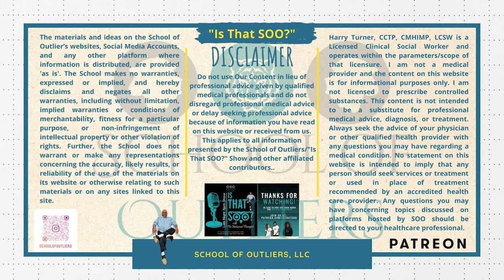Ep. 6 Highlights - "The Impact of Internalized Oppression on Relationships" - LeKeisha Winters, LCSW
Topic:  LeKeisha Winters, an experienced psychotherapist, accepted the invitation to join us on "Is That SOO?" to explore issues that impact the health of relationships, especially among African-American men and women.

This is a great topic to explore for anyone. Relationships are complex and are impacted by complex systems.  Our Guest will assist us in finding more clarity on the topic.

Wikipedia - "In social justice, internalized oppression is a concept in which an oppressed group uses the methods of the oppressing group against itself. It occurs when one group perceives an inequality of value relative to another group, and desires to be like the more highly-valued group."

I invite you to join us.

Agape

Adult Language and Content may, or may not, be used in videos on this channel and/or other platforms.

The views and opinions expressed by The Late Night “Is That SOO?” Show Guests are the views of the Guest and theirs alone.  They do not necessarily reflect the position of The Nocturnal Therapist/School of Outliers, LLC. Any content provided by our Guests or authors are of  their opinion, and are not intended to malign any religion, ethnic group, club, organization, company, individual or anyone or anything.